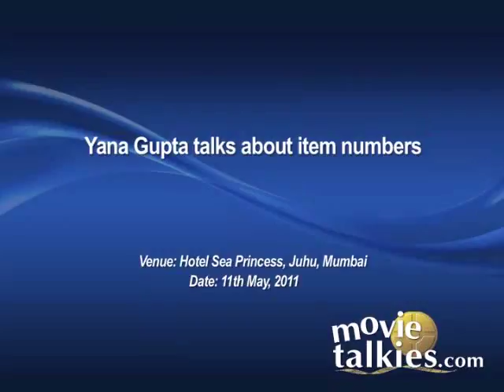Yana: 'I am my own favourite ITEM GIRL!'